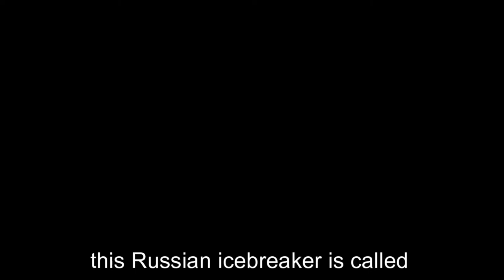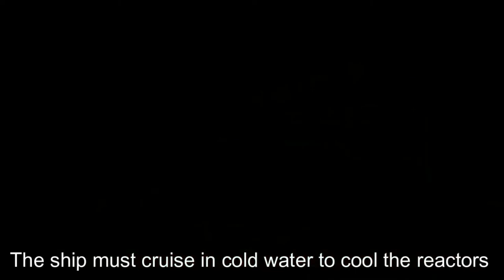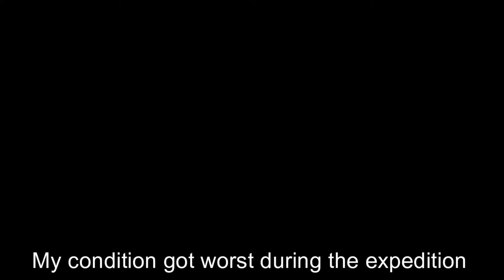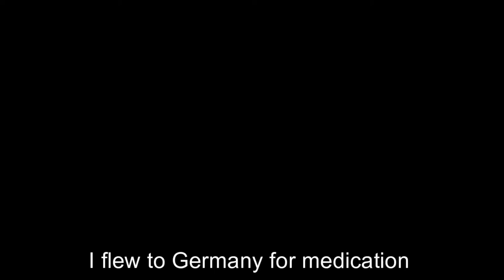Russia Moscow and The North Pole Expedition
A very challenging expedition that I joined a few years ago.